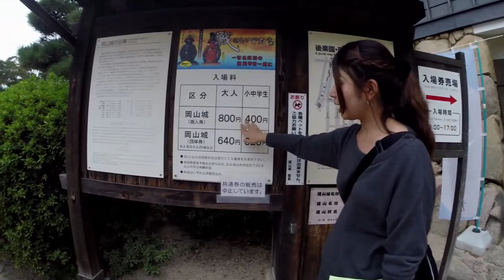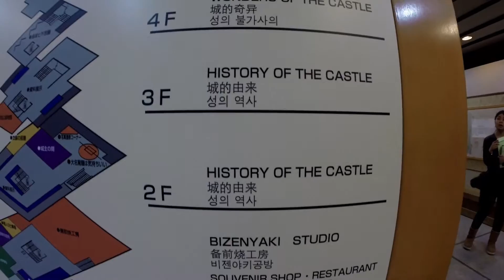ปราสาทโอคายาม่า (Okayama Castle) ปราสาทสีดำสวยงาม - Okayama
บรรยากาศสบายๆ ที่ปราสาทโอคายาม่า (Okayama Castle) ปราสาทสีดำตั้งตระหง่านสวยงาม หรือที่บางคนมักเรียกกันว่า ปราสาทอีกา เพราะตัวปราสาทภายนอกมีสีดำ ตั้งอยู่ริมฝั่งแม่น้ำ ภายในตกแต่งแบบโมเดิร์น และจัดแสดงประวัติความเป็นมาของการสร้างปราสาท มีหอสังเกตการชื่อว่า ซึคิมิ ยาคูระ (Tsukimi Yagura) ที่เหลือรอดตั้งแต่ตอนสร้างปราสาทมาจนถึงปัจจุบัน เพื่อนๆ สามารถเดินเล่นรอบบริเวณตัวปราสาท หรือจะขึ้นไปชมวิวด้านบนปราสาทก็ได้ค่ะ
การเดินทาง สามารถนั่งรถไฟมาลงที่สถานีโอคายาม่า ซึ่งปราสาทโอคายาม่านั้นจะอยู่ห่างจากสถานีรถไฟประมาณ 1 กิโลเมตร ใช้เวลาเดินประมาณ 20 นาทีค่ะ